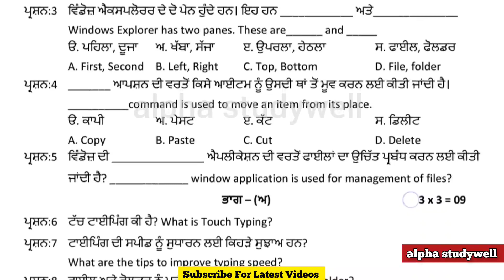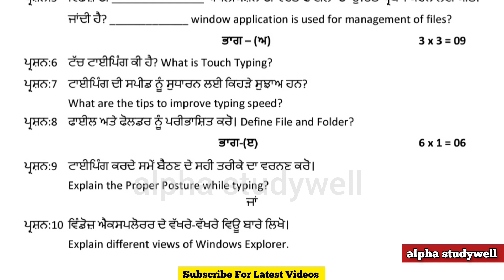pseb 7th class Computer Science paper solved July 2023 , pseb class 7th Computer Science paper 2023